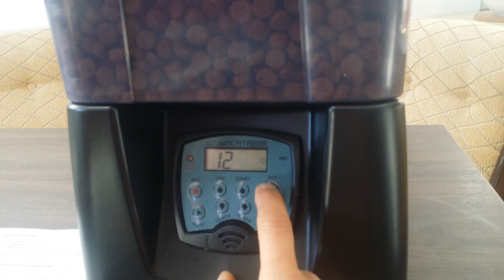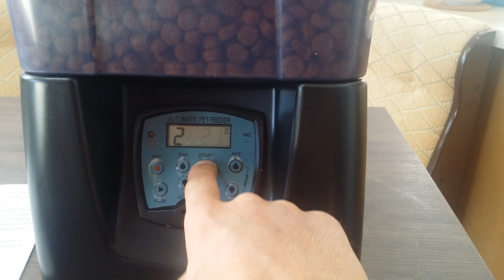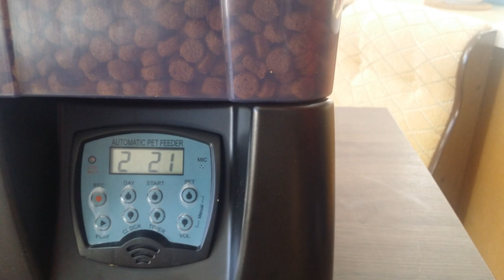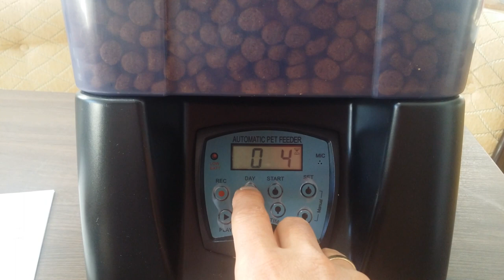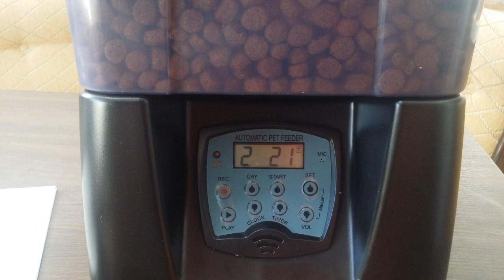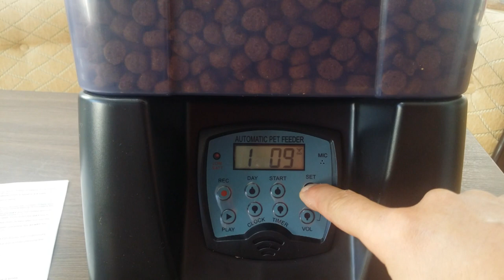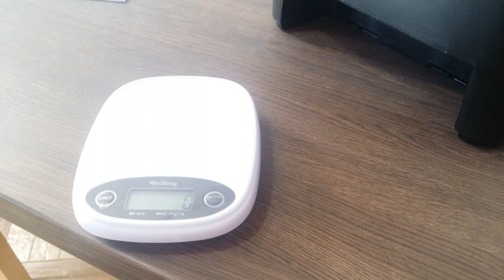Hranitor programabil pentru animale companie (10L/4kg)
vastIT - Hranitor programabil pentru animale companie (10L/4kg)